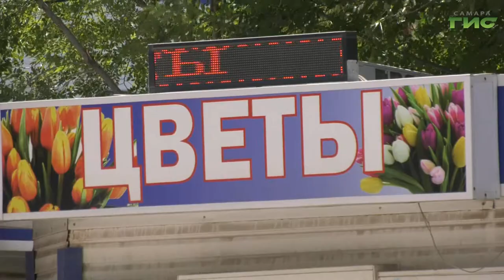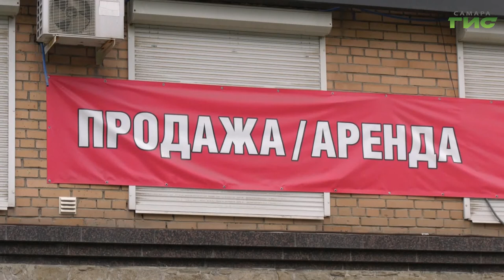Магазины розничной торговли стали лидерами среди предложений о продаже готового бизнеса в Самаре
Небольшие магазины разнонаправленной розничной торговли стали лидерами среди предложений о продаже готового бизнеса в Самаре. И если окупаемость таких вложений осталась прежней, то цена выросла минимум на 15%. Продолжит тему Ольга Хамракулова.